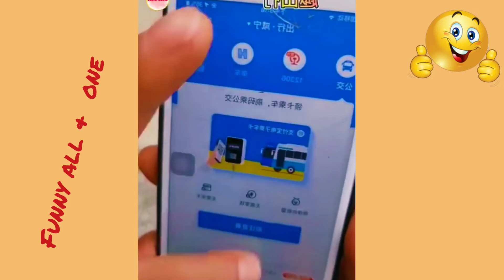Must watch new funniest video comedy 2022 amazing comedy by best funny tv' New episode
must watch new funniest comedy video 2022
must watch new funniest comedy video
must watch new funniest comedy video 2022 amazing comedyvideo 2022
must watch new funniest comedy video 2022 amazing
must watch new funniest comedy video 2022 amazing comedy video 2022
must watch new funny video new comedy video 2022 try to not laugh
Must watch new funny comedy try not to laugh
Try not to laugh challenge impossible funny
Must watch nonstop funny video compilation
funny
try not to laugh
funny cats
funny dog
try not to laugh challenge
funny videos
funny vines
funny fails
funny 2022
funny video
funny moments
fun challenges
pranks
fails
funny fail videos
fail videos
daily dose of laughter
daily dose of laughs
ddol
try not to laugh funny videos
funny videos
funny video
funny fails
fails of the week
best fails
fail army
fail 2022
fails of the week 2022
funny 2022
must_watch_new_funniest_video_comedy_2022_amazing_comedy_video